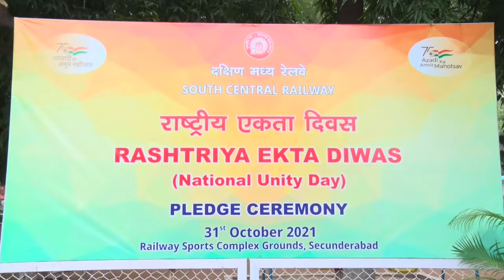GM, SCR administered the “Rashtriya Ekta Diwas” Pledge to a gathering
Shri Gajanan Mallya, General Manager, SCR administered the “Rashtriya Ekta Diwas” (National Unity Day) Pledge to a gathering of Officers and Staff assembled at Railway Sports Complex , Secunderabad RashriyaEktaDiwas NationalUnityDay @RailMinIndia